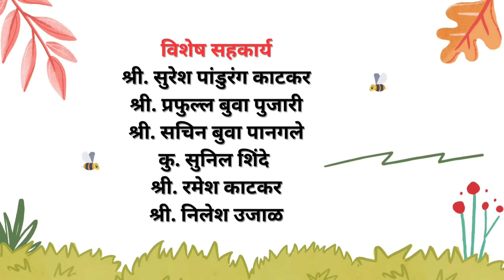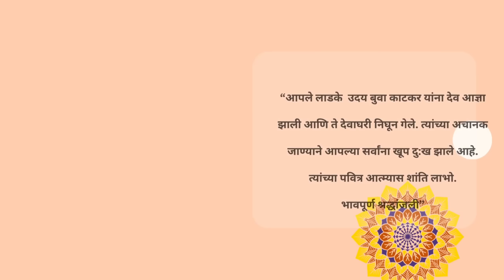कै.शाहिर ऊदयबुवा काटकर!यांना भावपूर्ण श्रद्धांजली! शाहिर शंकर भारदे गुरुजी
कै.शाहीर ऊदय काटकर श्रध्दांजली गित
गितकार शाहीर शंकर भारदे गुरुजी
गायक प्रफुल्ल पुजारी